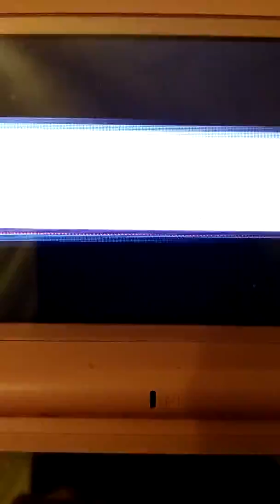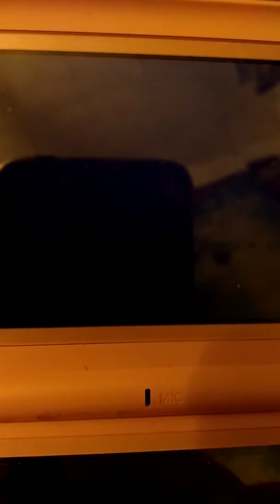Pokémon Emerald part 12